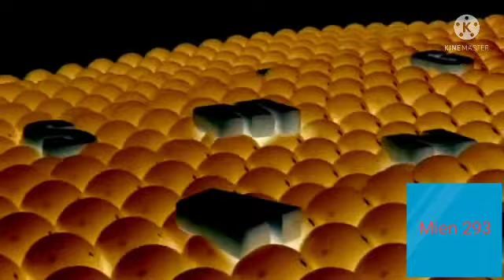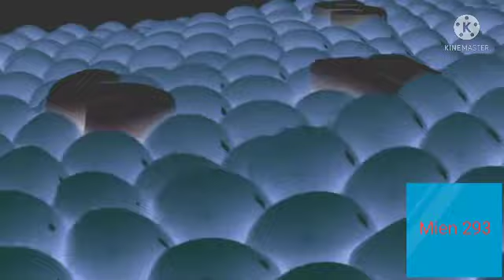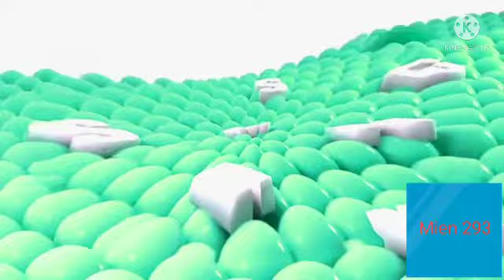Samsung logo balls effects 11